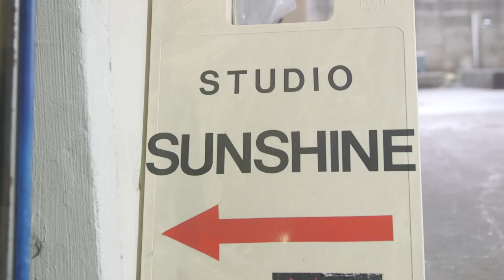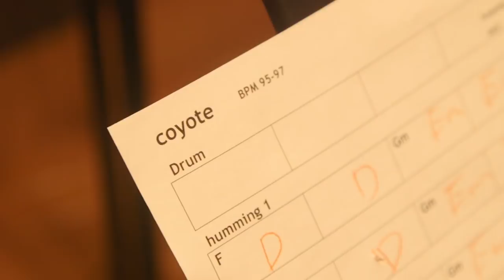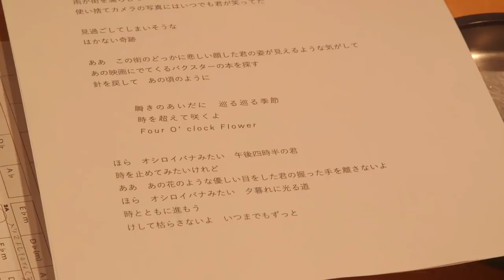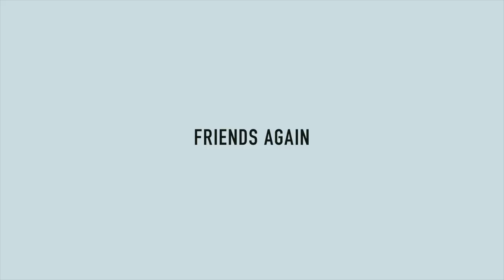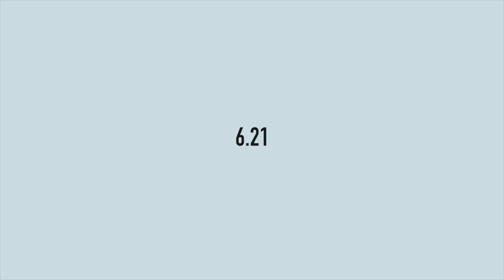シャムキャッツ - New Album『Friends Again』Trailer: New Standard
シャムキャッツ
New album『Friends Again』
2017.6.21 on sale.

Track List
1.花草
2.Funny Face
3.Four O’clock Flower
4.Travel Agency
5.Coyote
6.Hope
7.October Scarf
8.Riviera
9.Lemon
10.台北
11.31 Blues

TETRA RECORDS
TETRA-1005/¥2,700+Tax

Direction, Camera, Edit: Yuki Sato(KiliKiliVilla)
Produce: Hiroaki Nagahata